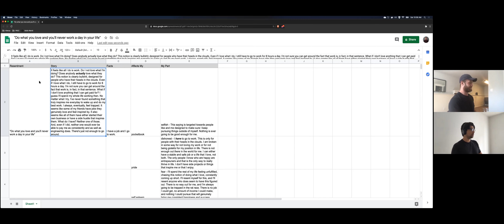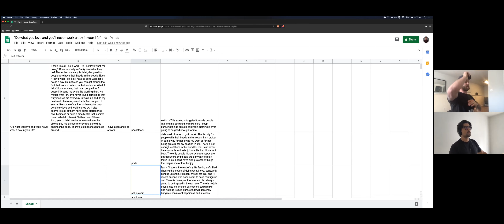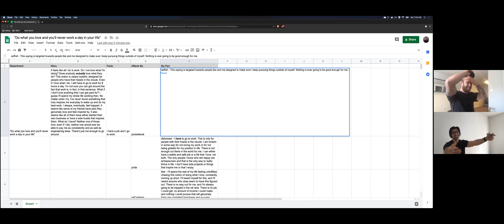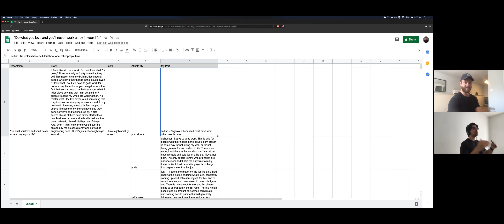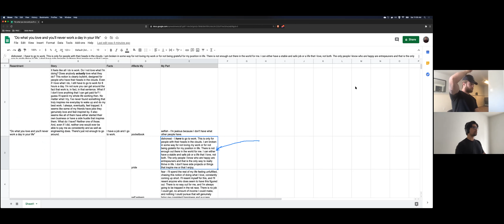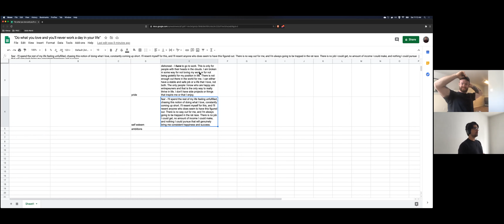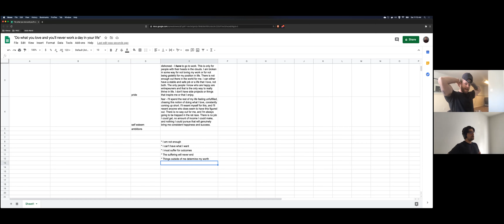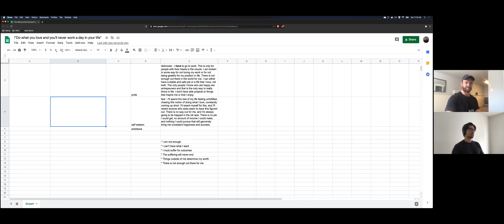Feel Good #0018 - w/ Andrew Watkins and Jordan Quinn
Feel Good explores the thoughts, feelings, and actions that lead to consistent joy.